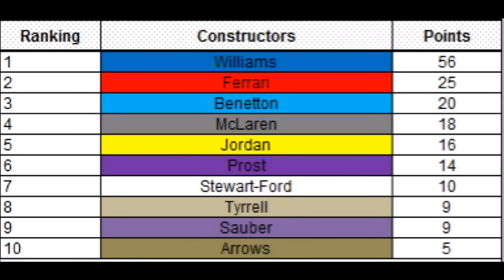F1 World Grand Prix banter with Jacques Villeneuve: Round 7 (Canada)= "VERSTAPPEN GET OUT THE WAY!!"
*THIS SERIES IS FOR ENTERTAINING PURPOSE. I KNOW I'M NOT AN EXPERT DRIVER IN THIS GAME.
*Sorry I had some problems also with my audio. Won't happen again because I changed my headphones for the next Grand Prix in France.

What's up guys! 7th episode in Canada on Professional level where we had contacts, crashes and Max Verstappen's father Jos having the best race of his life on a Tyrrell...  And again something big happened on the last lap!

To follow me online: Watch the end of this vid Shia Labeouf will tell you!